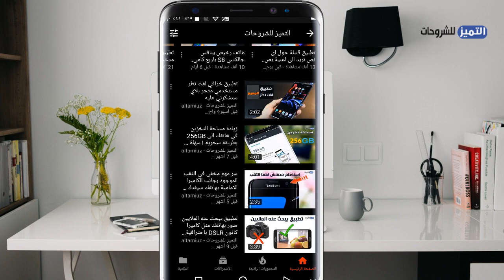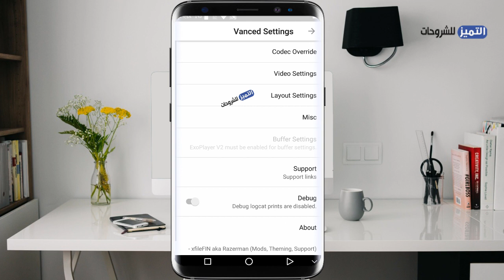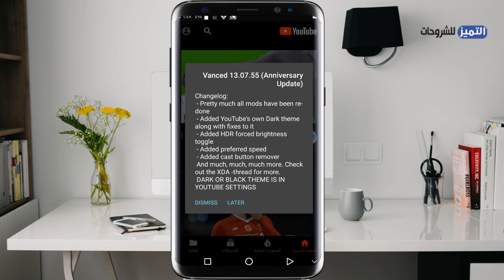حمل تطبيق اليوتيوب الاسود بدون روت ! ستعشق هاتفك كثيرا